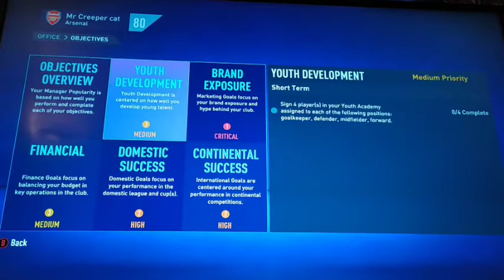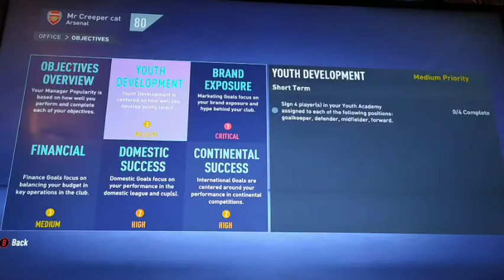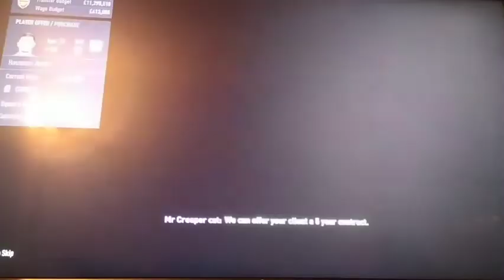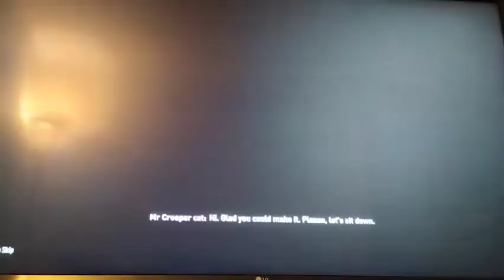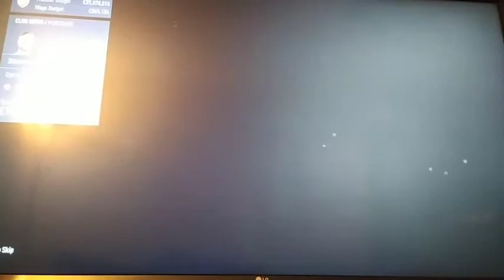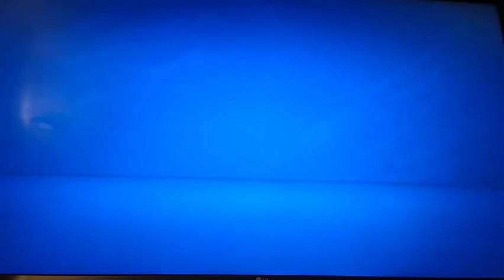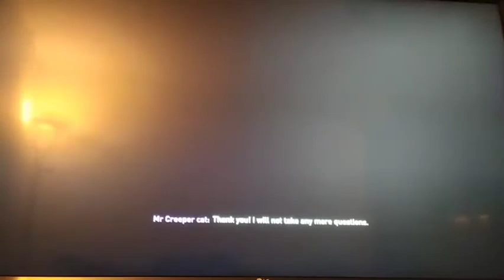IT STARTS NOW! FIFA 21 Arsenal career mode S1 E1